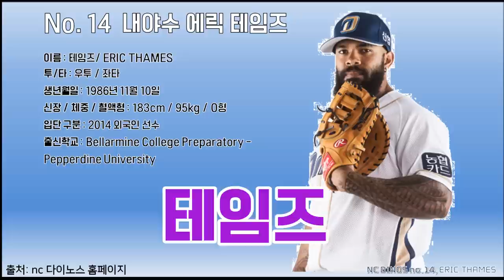NC 다이노스 에릭 테임즈 응원가(Eric Thames Cheer song) [야구천재]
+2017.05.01 ㅋㅋㅋㅋㅋ 와우 밀워키가 트위터에 제 동영상을 올리면서 해외진출 했네요ㅋㅋㅋㅋㅋㅋㅋㅋㅋㅋㅋ